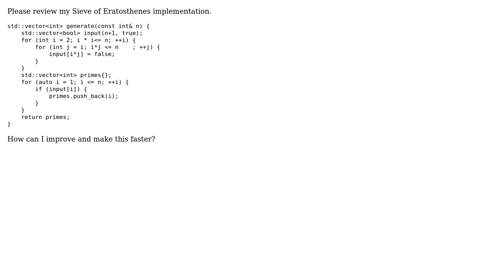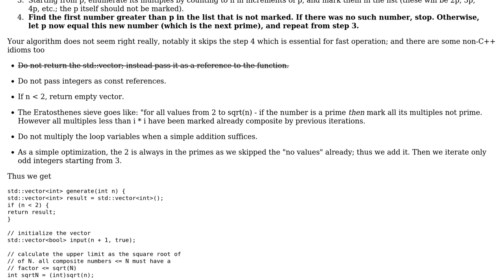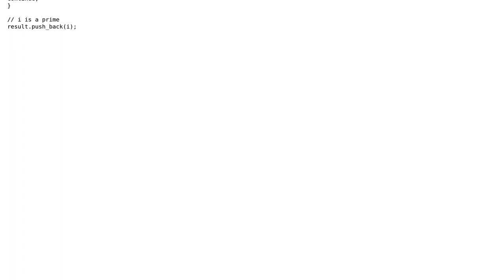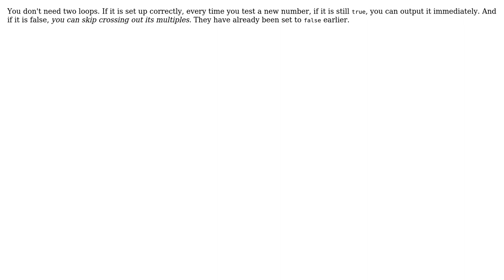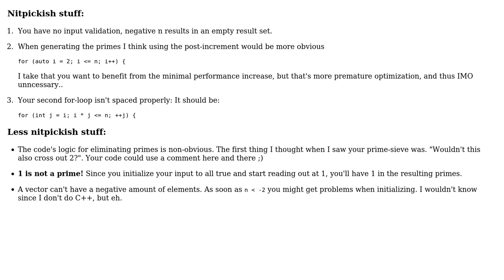Creating vector of primes using Sieve of Eratosthenes (5 Solutions!!)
Creating vector of primes using Sieve of Eratosthenes

With thanks & praise to God, and with thanks to the many people who have made this project possible! | Content (except music & images) licensed under CC BY-SA | Music | Images & others | With thanks to user Vogel612 user Morwenn user Martin York user lightning_missile user Goswin von Brederlow user Antti Haapala user Andrew Lazarus and the Stack Exchange Network Trademarks are property of their respective owners. You are responsible for your own actions.